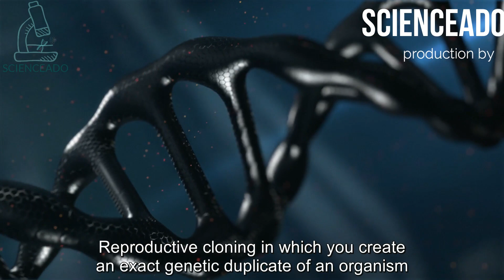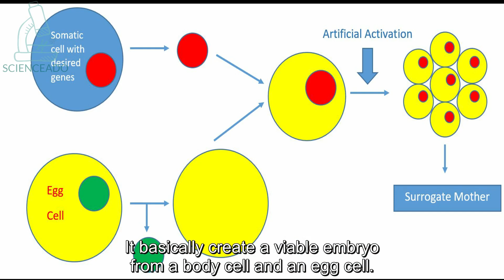Why can't we clone chickens?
Why can't we clone chickens? Is it possible to clone chickens?

It is still difficult to clone animals because animal genomes are complex with layers upon layers of regulation, and there are many steps involved in cloning. But mass production of poultry could be game-changing. Today I will tell you exactly why we haven't achieved this feat. Cloning is not a one-size-fits-all pattern for asexual reproduction.  So what’s the story with livestock cloning? Is the meat industry now really cloning animals to “beef up” production?

Voice By : Dr. Eishal
Editing By : Dr. Eishal
Production By : Scienceado

I am an actively Practicing Otorhinolaryngology Doctor and Surgeon
Science/Research/Health/Medicine Influencer.
I make science-based videos, healthy living content aimed to educate and entertain!
ˍˍˍˍˍˍˍˍˍˍˍˍˍˍˍˍˍˍˍˍˍˍˍˍˍˍˍˍˍˍˍˍˍˍˍˍˍˍˍˍˍˍˍˍˍˍˍˍˍˍˍˍˍˍˍˍˍˍˍˍˍˍˍˍˍˍˍˍˍˍˍˍˍˍˍˍˍˍˍˍˍˍˍˍˍˍˍˍˍˍˍˍˍˍˍˍ
Camera: Sony α7R IV Full-frame Mirrorless
Video Editing: Wondershare Filmora 9
Voice Recording: Rode NT1-A Large-Diaphragm Condenser
System Use : Dell Alienware 15 Intel i9

ˍˍˍˍˍˍˍˍˍˍˍˍˍˍˍˍˍˍˍˍˍˍˍˍˍˍˍˍˍˍˍˍˍˍˍˍˍˍˍˍˍˍˍˍˍˍˍˍˍˍˍˍˍˍˍˍˍˍˍˍˍˍˍˍˍˍˍˍˍˍˍˍˍˍˍˍˍˍˍˍˍˍˍˍˍˍˍˍˍˍˍˍˍˍˍˍ